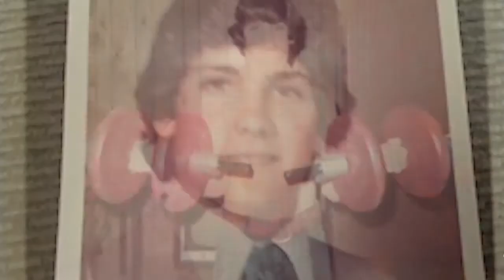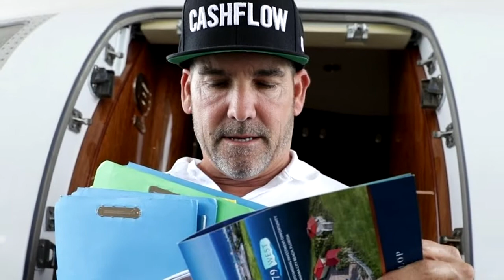COMO ELE FEZ FORTUNA saindo da EXTREMA DERROTA [GRANT CARDONE]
Veja um pouco do que se passou na vida de Grant Cardone, como ele acumulou um patrimônio impressionante!

Quer fazer contato?